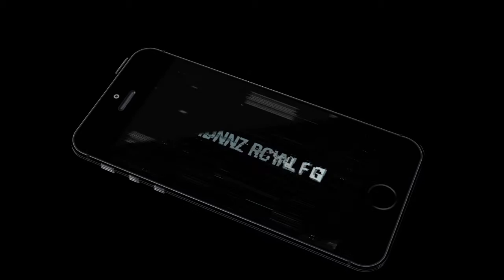Photo Finish Horse Racing (by Game Alliance) Android Gameplay [HD]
With Photo Finish Horse Racing play a fast race in a very spare minute, or battle your manner through the main circuit to win the Cup! Meet different players and ascertain additional concerning finish Horse Racing.

Can you win the Cup and become consecutive King of Horse Racing? Rent a jockey, train your horse, and contending a very style of races from little coaching events all the high to winning the Cup! Finish is that the final racing simulation, that includes lifelike animation, stellar graphics, addictive gameplay and intense competition. Live the lifetime of a jockey, owner, and spectator within the Sport of Kings!

* PLEASE NOTE! Photo Finish Horse Racing is unengaged to play, however it contains things which will be purchased for real cash.

*** Photo Finish Horse Racing is the simplest racing series on mobile! ***

What's New in Photo Finish Horse Racing:

The horse racing Season is upon United States of America, and to celebrate, we tend to square measure proud to gift a vast new update to finish Horse Racing!

- You’ll breed, raise, and train a foal into a thoroughbred champion.
- You’ll save your progress on numerous devices by victimization Facebook connect!
- YUUUUGE visual overhaul, not one screen was left untouched!
- Warm up races are replaced with on-line races
- All new Mystery Box rewards are added!
- fastened issue with upgrades not maxing out
49.01